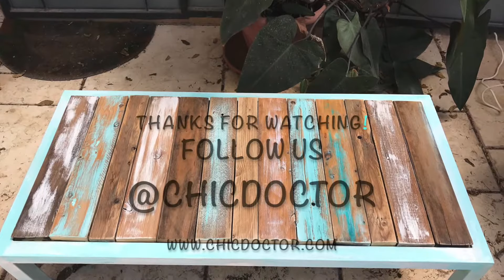Upcycling a coffee table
Quickly transforming an old metal frame into a chic coffee table.
All you need is some old wood, paint, wood glue and screws...